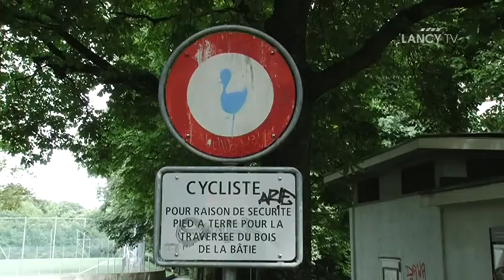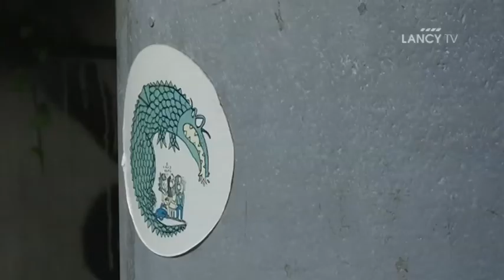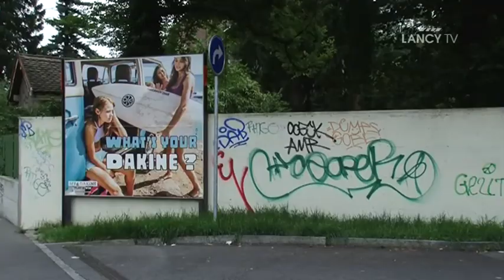LANCY TV - NoComment - Street Art Petit-Lancy (1)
NoComment - Street Art Petit-Lancy Partie 1